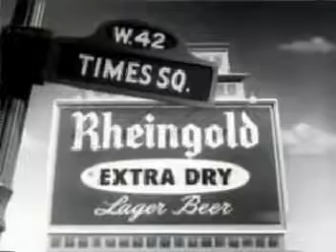Рекламный ролик пива Rheingold